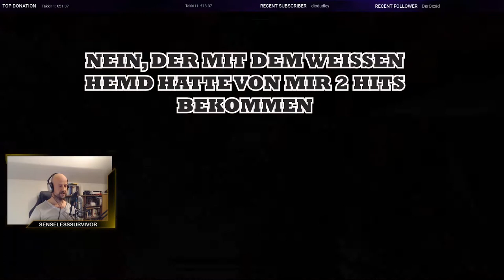Hunt Showdown 💀 Planung TOP, Umsetzung FLOP 💀 #36 | Bounty deutsch german Lets play Gameplay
willkommen zu einer weiteren Folge Hunt: Showdown. Eigentlich schien unsere Idee gut aufzugehen. Aber leider hatten wir die Rechnung ohne den Wirt gemacht :)

Euer SenselessSurvivor